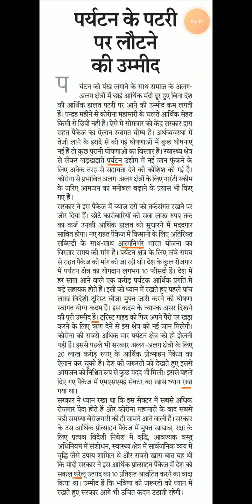Hindi editorial dictation @80 WPM. #200 | Rajasthan patrika editorial || High court || SSC || RSMSSB